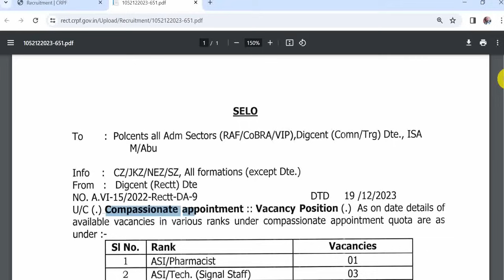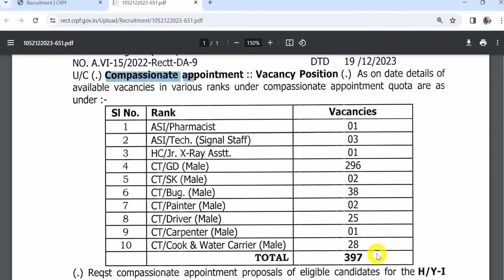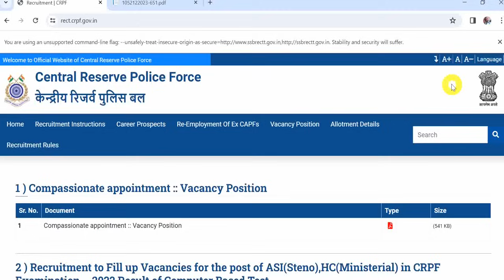CRPF Tradesman Vacancy 2023 | CRPF Constable GD Vacancy 2023 | CRPF Compassionate Appointment 2023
Hello Friends mere youtube channel ‘Extra Knowledge In Hindi’ M apka Swagt Hai mere es Video m apko CRPF Tradesman Vacancy 2023,CRPF Constable GD Vacancy 2023,CRPF Compassionate Appointment 2023,Ki information Milegi to Please Video Last Tak Dekhiyega.